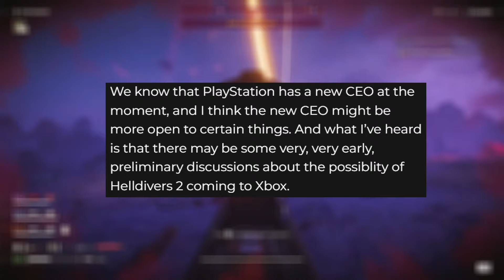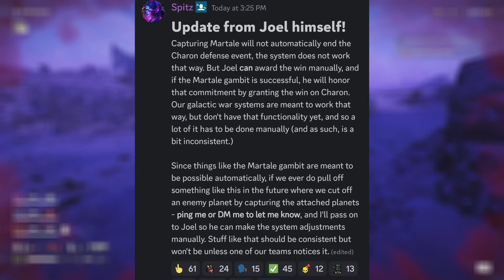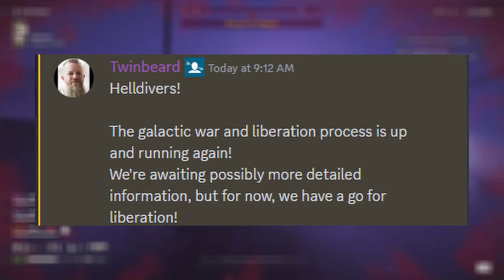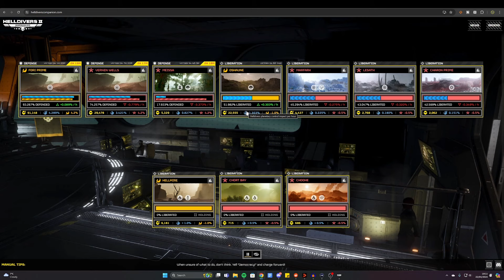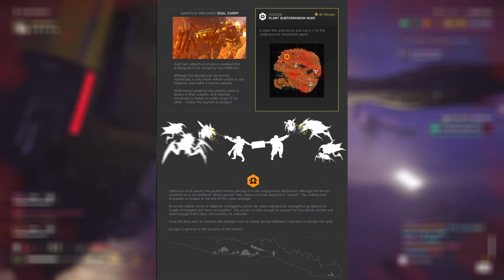Helldivers 2 - Coming to Xbox? New Mission Concept and Major Order Update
Could HellDivers 2 be coming to Xbox in the future? well, XboxEra have heard that discussions may have started with the new CEO of Sony open these things.
Anew mission concept is looking real good and major order updates in helldivers2

RESOURCES